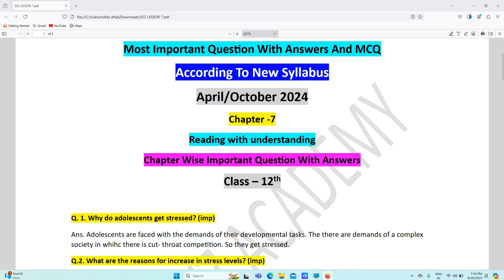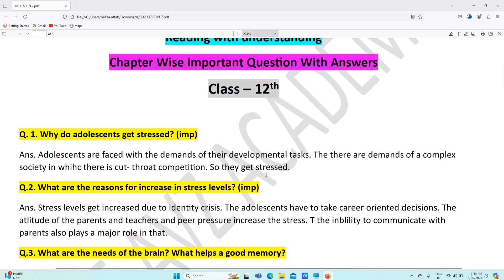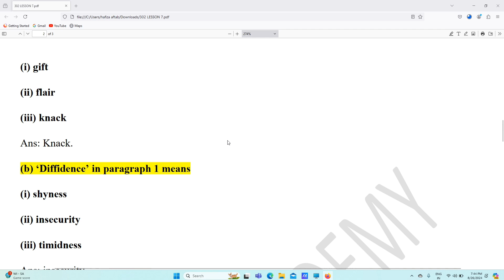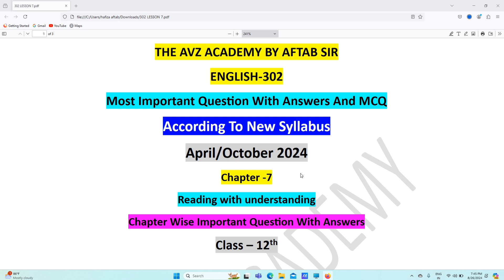Comprehensive Exam Notes for NIOS English 302 (Class 12th) || Chapter -7 Important Question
Dive into the essential exam notes for NIOS English 302, designed specifically for Class 12th students. This video covers:

Course Overview: A brief introduction to the NIOS English 302 syllabus, including key topics and chapters.

Important Lessons: Detailed summaries of crucial lessons such as “The Banyan Tree,” “My Grandmother’s House,” and “The Road Not Taken.”

Grammar and Writing Skills: Tips and tricks to master grammar, essay writing, and comprehension skills.

Sample Questions and Answers: Practice with sample questions and model answers to boost your confidence.

Exam Preparation Tips: Effective strategies to prepare for the exams, manage time, and tackle different types of questions.

Success Stories: Inspirational stories of students who excelled in NIOS English 302.

Whether you’re looking to understand complex topics or need last-minute revision, this video has got you covered.

Nios English 302 Exam Notes And Most Important Questions With Answers For 12th ||

Nios English 302 Most Important Questions For 12th || My Grandmother's House Exam Notes || #302

Nios English 302 Full Exam Notes For 12th || English 302 || Chapter -7 Important Question For 12th